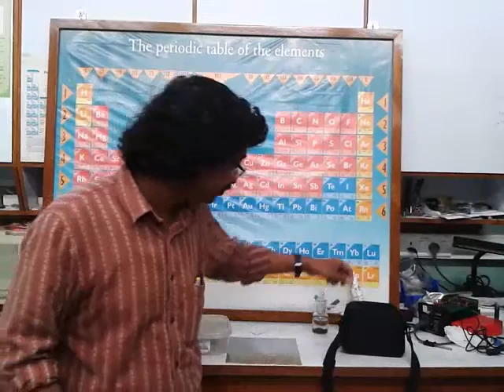Preview: Tales about Metals - Chai and Why? Oct. 20, 2013 at Ruparel College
A short overview of the Chai and Why? programme "Metal(e)s - Tales about Metals, by Arnab Bhattacharya on Sunday 20th October 2013 at Ruparel College. We'll discuss a range of not-so-common metals that are increasingly important in today's technological world.